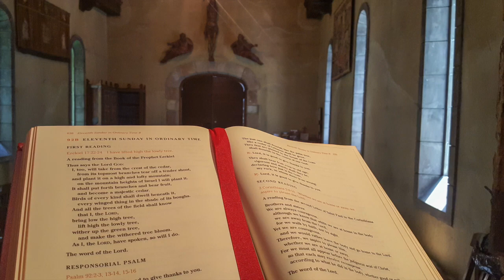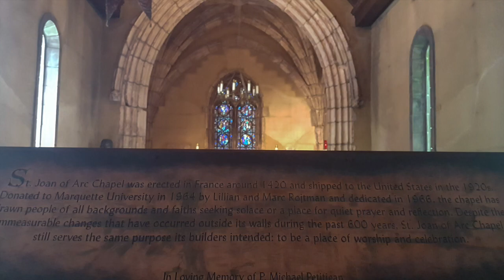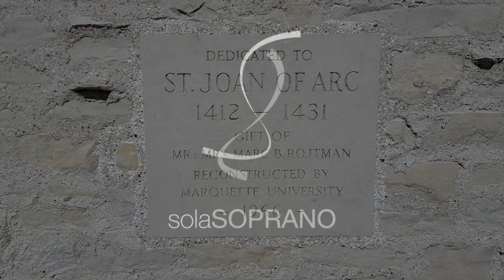Jesus Lives! The Victory's Won - St. Joan of Arc Chapel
Jesus Lives! The Victory's Won
by Christian F. Gellert 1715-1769
Easter hymn
Voice: Kelsey Kalous
Descant written by Kelsey Kalous

Recording & Mixing Software : Garageband
Microphone: Audio‑Technica AT2035
Video Editing Software : iMovie
Pictures taken from St. Joan of Arc Chapel in Milwaukee, WI located on the campus of Marquette University

1 Jesus lives! The vict'ry's won!
Death no longer can appal me;
Jesus lives! Death's reign is done!
From the grave Christ will recall me.
Brighter scenes will then commence;
This shall be my confidence.

2 Jesus lives! To Him the throne
High o'er heav'n and earth is given.
I shall go where He is gone,
Live and reign with Him in heaven.
God is faithful. Doubtings, hence!

3 Jesus lives! For me He died,
Hence will I, to Jesus living,
Pure in heart and act abide,
Praise to Him and glory giving.
Freely God doth aid dispense;

4 Jesus lives! I know full well
Naught from me His love shall sever;
Life nor death nor powers of hell
Part me now from Christ forever.
God will be a sure Defense;

5 Jesus lives! and now is death
But the gate of life immortal;
This shall calm my trembling breath
When I pass its gloomy portal.
Faith shall cry, as fails each sense,
Jesus is my confidence!